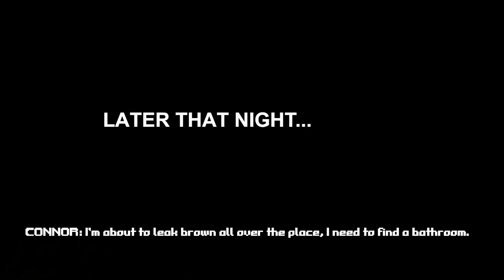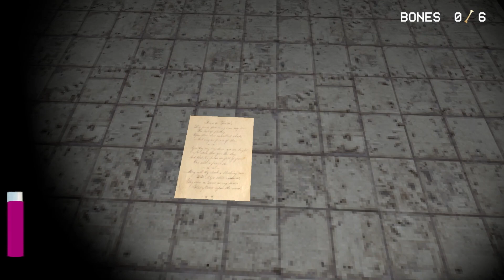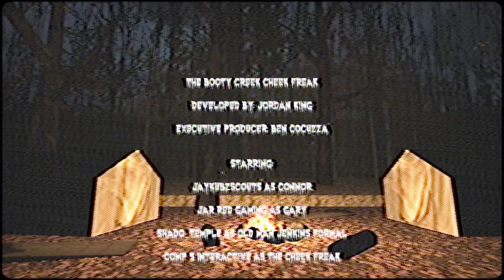THIS CREATURE WANTS TO RIP OFF MY CHEEKS! - The Booty Creek Cheek Freak (PUPPET COMBO)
The Booty Creek Cheek Freak a new Puppet Combo horror game where a man will eat you if finds your cheeks worthy..

HUNTED BY A CREATURE THAT WANTS TO RIP OFF MY CHEEKS! - The Booty Creek Cheek Freak (PUPPET COMBO)